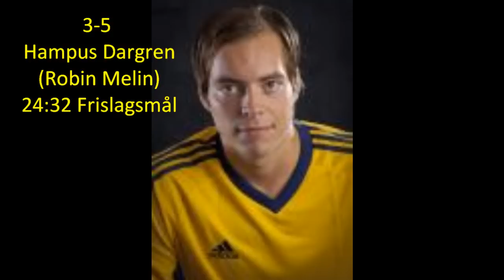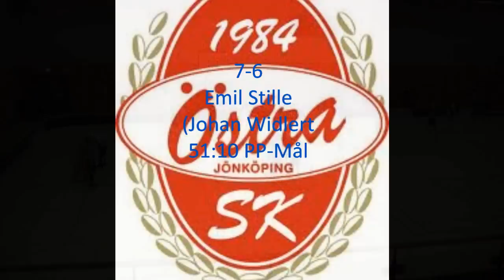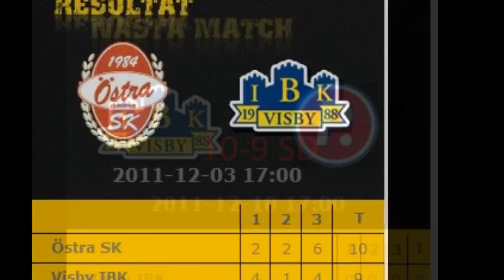Highlights Östra SK Jönköping - Visby IBK